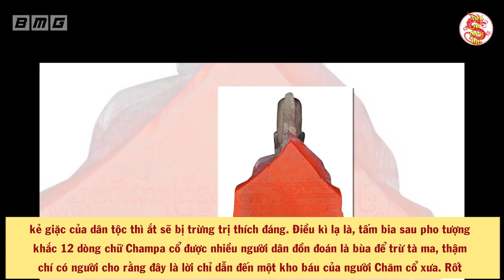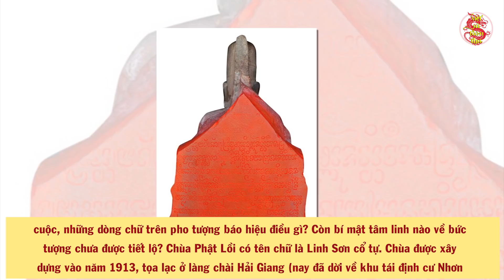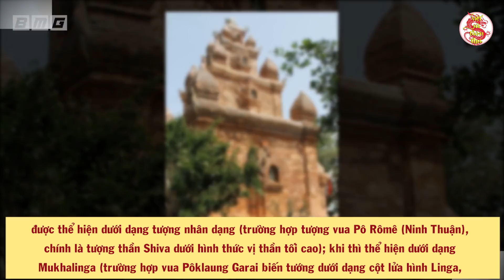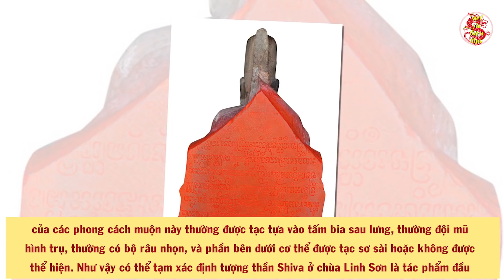Tại Sao KHÔNG MỘT AI Dám Đụng Vào Bức Tượng Ghê Rợn Này Tại Chùa Linh Sơn? - Việt Sử Toàn Thư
Tại Sao KHÔNG MỘT AI Dám Đụng Vào Bức Tượng Ghê Rợn Này Tại Chùa Linh Sơn? - Việt Sử Toàn Thư. Thời gian gần đây, mọi người truyền tai nhau về 1 pho tượng cổ rất đặc biệt được lưu giữ tại chùa Linh Sơn, thành phố Quy Nhơn, Bình Định. Vốn là 1 trong những ngôi chùa linh thiêng và nổi tiếng nhất xứ võ, việc bức tượng kỳ bí này xuất hiện đã làm xôn xao dư luận, thu hút sự quan tâm của rất nhiều phật tử ghé thăm. Trăm nghe không bằng một thấy, nhiều du khách đến đây cúng bái đều cảm thấy lạnh sống lưng, sau đó gặp phải những tình huống khó có thể lý giải. Song ít ai biết rằng, vào năm 1945, bức tượng đặc biệt này đã khiến 1 sĩ quan Nhật khóc thét, chạy bán sống bán chết về nước.
Rốt cuộc, pho tượng này ẩn chứa những câu chuyện tâm linh bí ẩn nào chưa được tiết lộ? 12 dòng chữ trên bức tượng có ý nghĩa như thế nào? Liệu đây có phải lời chỉ dẫn về 1 kho báu ngàn vàng của người xưa hay không?
Tất cả sẽ được giải đáp trong video của VSTT!
- Biên tập nội dung & MC: Thu Trang
- Dựng video: Thái Sơn
- Giọng Đọc: Trang Trần